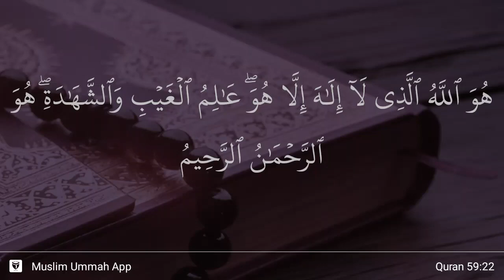Al-Hashr ayat 22